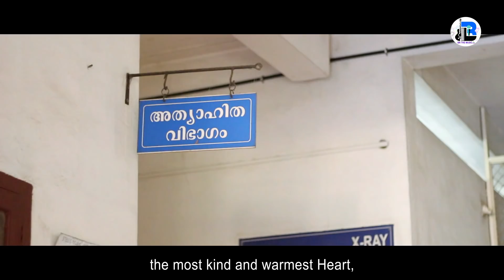MG SREEKUMAR| SNEHAMOZHUKUNNA HRIDAYAM|BERNY I|BR THE MUSIC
SNEHAMOZHUKUNNA HRIDHAYAM | CHRISTIAN DEVOTIONAL MALAYALAM | M.G SREEKUMAR | FR.JOSE OZHALAKKATTU | BERNY IGNATIUS
Lyrics - Fr.jose Ozhalakkattu
Creative Support - Biju K karunakaran
Dop - Manoj Mani
Editing - Hari Rajagriha
Direction - Ratheesh Chandran
Welcome to BR The Music art & Entertainment youtube Channel

🙏 videos ഇഷ്ടമായാൽ ചാനൽ സബ്സ്ക്രൈബ് ചെയ്യണേ. 🙏

The Channel is a platform for new face Singers, Artists & Entertainers and we Encourage them office@NETCOM Computers, First floor, JJ Complex, Near Railway Jn. Angamaly.

This audio-video content is licensed to
BR The Music and protected by copyright laws and intellectual property rights.
Do not Reproduce this audio-video content in full or in parts without any prior written content/Approval from
BR The Music

Those who wish to post audio-video content, licensed to BR The Music on their YouTube channel/Social media sites must contact BR The Music over the phone
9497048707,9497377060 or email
and any such content from BR The Music must contain the link to
BR The Music YouTube channel.

Also, any amount of unauthorized/unlicensed copying, distribution, modification of our licensed content may result in taking down of the firing content